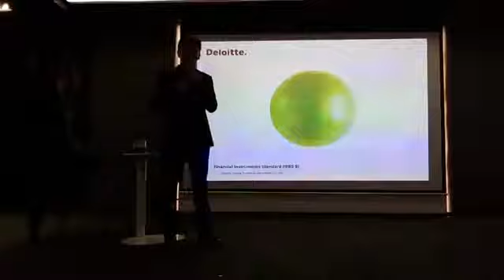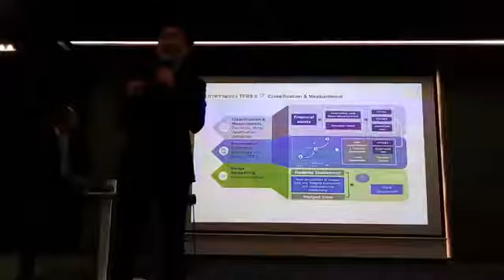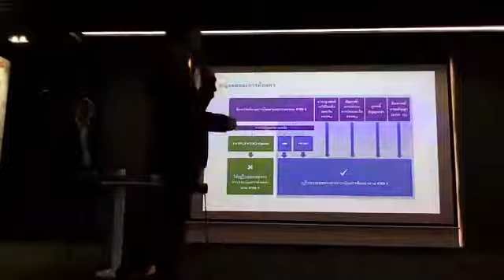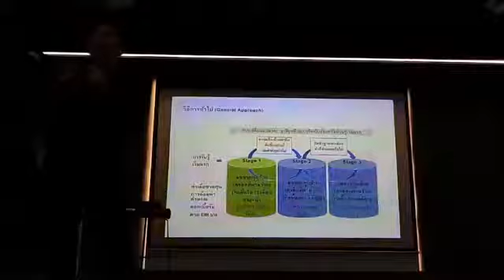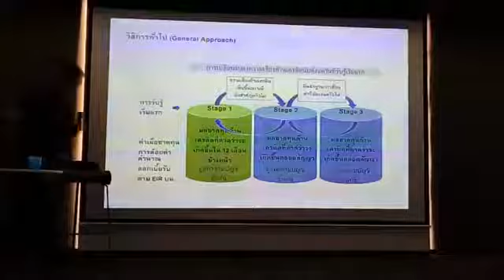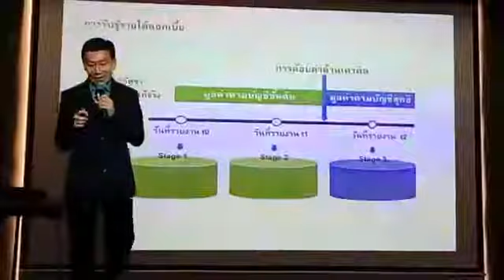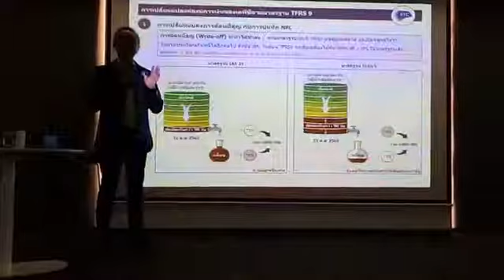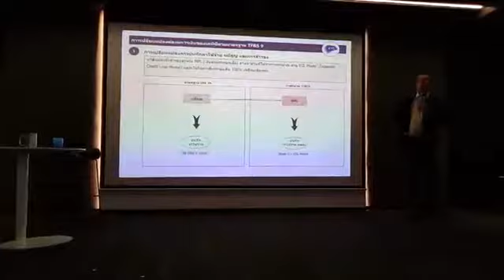เคทีซีเปิดเวทีเสวนา “KTC FIT Talks 6 “เจาะลึก..อะไรจะเกิดขึ้น? เมื่อมาตรฐาน TFRS9 เข้ามา”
นายชุติเดช ชยุติ รองประธานเจ้าหน้าที่บริหารอาวุโส – คอร์ปอเรท ไฟแนนซ์ “เคทีซี” หรือ บริษัท บัตรกรุงไทย จำกัด (มหาชน) ผู้นำธุรกิจสินเชื่อเพื่อผู้บริโภค เปิดเวทีเสวนาให้ความรู้ในหัวข้อ “KTC FIT Talks 6: เจาะลึก..อะไรจะเกิดขึ้น? เมื่อมาตรฐาน TFRS9 เข้ามา” โดยเชิญ ดร.ศุภมิตร เตชะมนตรีกุล หุ้นส่วนสำนักงานด้านการสอบบัญชี บริษัท ดีลอยท์ ทู้ช โธมัทสุ ไชยยศ สอบบัญชี จำกัด ร่วมเป็นวิทยากรพิเศษ เพื่อเสริมสร้างความรู้ความเข้าใจที่ถูกต้อง เมื่อมาตรฐานการรายงานทางการเงินฉบับที่ 9 (Thai Financial Reporting Standards: TFRS 9) เริ่มบังคับใช้เมื่อวันที่ 1 มกราคม 2563 และการรับมือของสถาบันการเงินไทย ความเปลี่ยนแปลง ความเสี่ยงและผลกระทบที่เกี่ยวข้อง โดยคุณชุติเดชได้ยืนยันว่ามาตรฐาน TFRS9 ทำให้การรายงานตัวเลขทางการเงินของบริษัทมีการเปลี่ยนแปลง แต่ไม่มีผลกระทบอย่างใดกับการปฏิบัติงานจริง งานดังกล่าวจัดขึ้น ณ ห้องประชุมใหญ่ “เคทีซี”ชั้น 14 อาคารสมัชชาวาณิช 2 พร้อมออกอากาศสดผ่านเฟซบุ๊คไลฟ์ (Facebook Live) ทางเพจ

ดร.ศุภมิตร กล่าวถึงสาระสำคัญของมาตรฐาน TFRS 9 ว่า “TFRS 9 คือ มาตรฐานการรายงานทางการเงินฉบับที่ 9 : เครื่องมือทางการเงินที่ใช้ลงบัญชีของกิจการที่มีส่วนได้เสียสาธารณะ (PAEs: Publicly Accountable Entities) อันได้แก่ บริษัทมหาชน กิจการที่ต้องระดมเงินในวงกว้างโดยการออกตราสารหนี้ ตราสาร ทุน หรือเอกสารแสดงสิทธิ เช่น สถาบันการเงิน บริษัทหลักทรัพย์และกองทุนรวม ฯลฯ รวมถึงกิจการที่กำลังขอจดทะเบียนออกตราสารในตลาดหลักทรัพย์ โดยได้มีการบังคับใช้มาตรฐาน TFRS9 ในประเทศไทยตั้งแต่วันที่ 1 มกราคม 2563 ที่ผ่านมา”